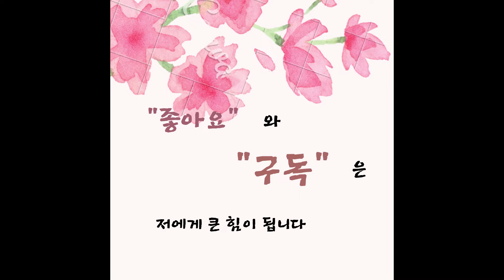[날개/이 상] 오디오북ㅣ 작품설명,전문낭독ㅣ책읽어주는 앤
⚘ 안녕 하세요?
      책 읽어 주는 앤입니다. ^^

⚘ 이 상의 '날개'를 전문 낭독
      했습니다.

⚘ 이 영상은 소담 출판사의 낭독
      승인을 받았습니다.

⚘ 늘 행복 하시길 바랍니다.